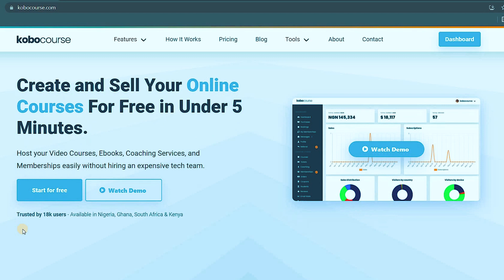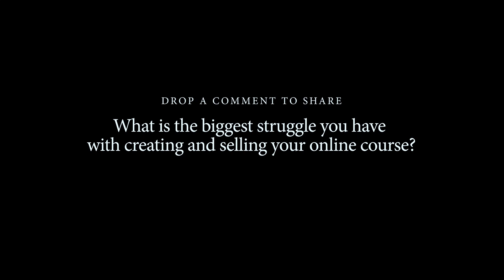I make money online selling courses. Here's How to Create an Online Course THAT SELLS!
How to create a course that Sells especially when you have no prior experience. If you are ready to create profitable online courses, then the first step is to understand that the selling begins long before you create the product.

Sell your eBooks, Online courses, Coaching, and Membership sites on Kobocourse! Sign up for a FREE Creator account

___________R E S O U R C E S   &   C O U R S E S ___________

[Free 1 Hr Class] - How to Build a Sales Funnel to Sell Your Courses on Autopilot

[DOWNLOAD] 32 Digital Products to Create That Will Make a Lot of Money

INSTAGRAM GROWTH MASTERY - How to Grow From 0-5000 Followers on Instagram Fast

INSTAGRAM HASHTAGS MASTERY - Explode Your Reach on IG with Hashtags!

Hi, my name is Eva and I am passionate about teaching and sharing everything I know. My mission is to empower you with the tools, resources, and knowledge that I wish I had when I needed it the most.

I share a wide and diverse range of topics but mostly towards helping you discover your true self and empowering you to start your own online business.